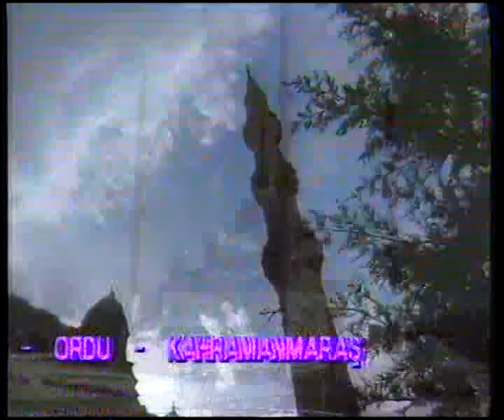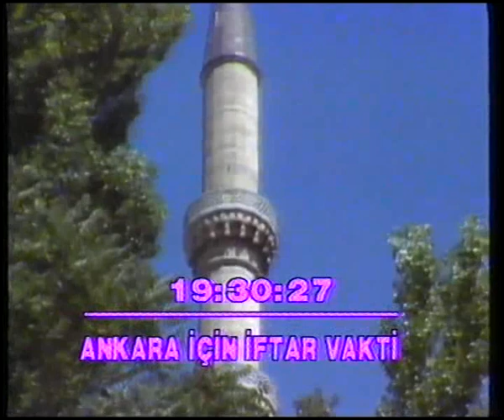TV1 İftara Doğru "Yaşar Nuri Öztürk"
Yaşar Nuri Öztürk, 1950 yılında Samsun'un Alaçam ilçesinde doğan bir İslam alimi, yazar ve siyasetçidir. İstanbul Üniversitesi İlahiyat Fakültesi'nden mezun olmuştur ve ardından doktorasını tamamlamıştır. 1984 yılında İstanbul Üniversitesi İlahiyat Fakültesi'nde profesör olmuştur. İslami konular ve tarih üzerine birçok kitap yazmıştır. Türkiye'de ve yurt dışında düzenlenen konferanslarda konuşmalar yapmış ve televizyon programlarına katılmıştır. Ayrıca siyasi bir kariyeri de vardır ve 2002 yılında Adalet ve Kalkınma Partisi'nden milletvekili seçilmiştir.

Ramazan ayı, İslam dini'nin kutsal ayıdır ve tüm Müslümanlar tarafından oruç tutarak kutlanır. Ramazan ayı boyunca, Müslümanlar güneşin doğuşundan batışına kadar yemek yemeyi ve içmeyi bırakırlar. İftar ise, orucun açılması anlamına gelir ve güneşin batışıyla birlikte Müslümanlar iftarlarını açarlar.

İftar programı genellikle aile ve arkadaşlarla bir araya gelmek ve yemek yemekten oluşur. İftar sofraları, çeşitli yiyeceklerle dolu olur ve genellikle hurma, su veya çorba gibi hafif yiyeceklerle başlar. Daha sonra ana yemekler ve tatlılar servis edilir.

Ramazan ayı boyunca iftar programları, sosyal bağları güçlendirir ve Müslümanlar için bir birliktelik ve dayanışma zamanıdır. Ayrıca, oruç tutarak kendilerini disipline ederek, sabır ve özdenetim gibi manevi değerleri de geliştirirler.

1980, 1990, 2000 Yılları;
Haberler, Sinema, Dizil Filmler, Müzik, Eğlence, Magazin, Spor, Reklamlar..
Youtube Topluluk Sekmesi (Her Zaman Güncel)